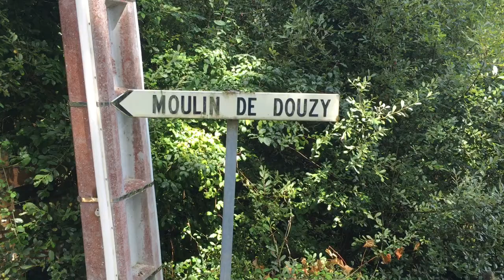Le Moulin de Douzy